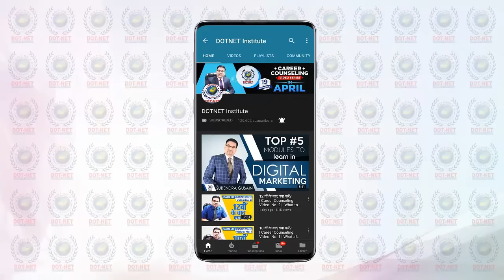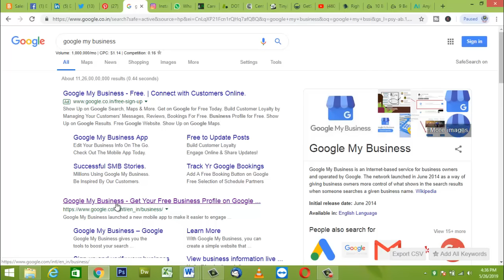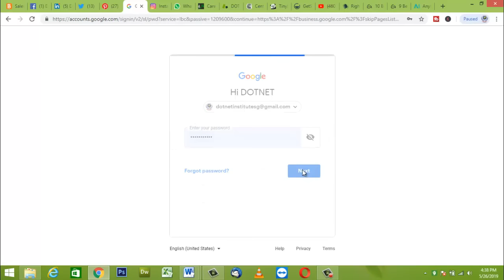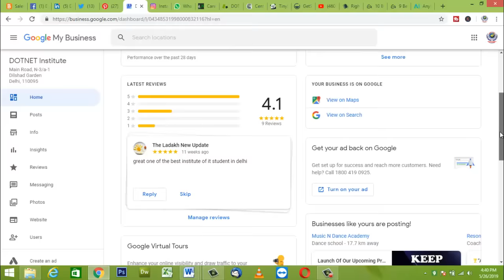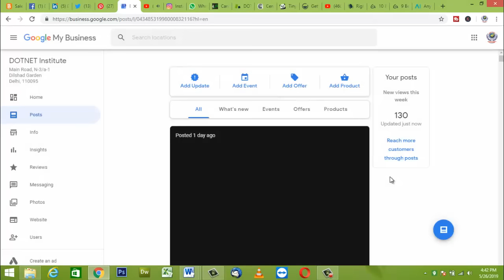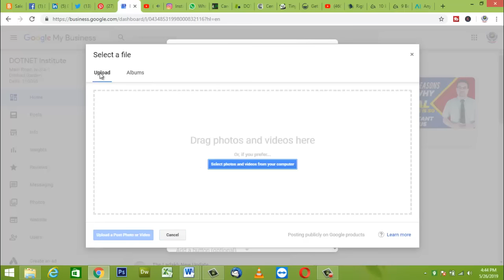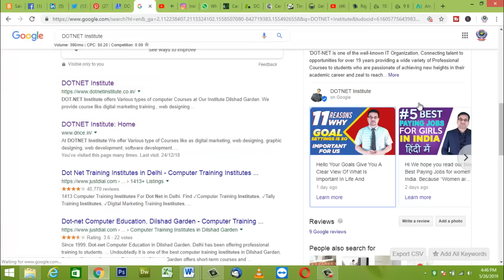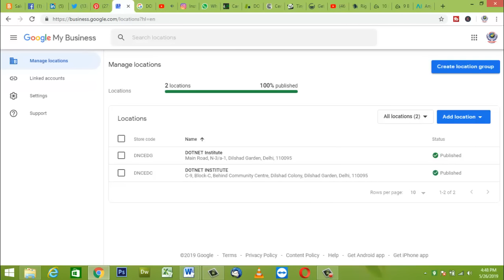How to List Google My Business Profile | Promote Your Business Free In Google | DOTNET Institute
Most importantly to learn how to promote your local business on the Google website for free just watch this video to learn more about this valuable information you.

Make your passion a profession and always be happy with that.

Thanks
DOTNET Institute

Surendra Gusain

DOTNET Institute